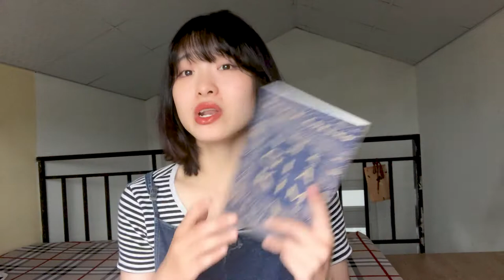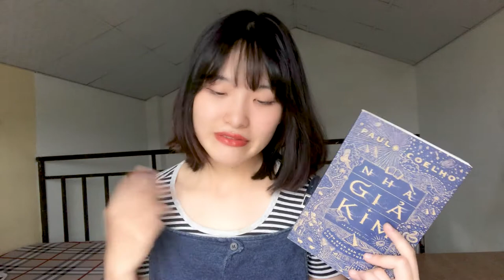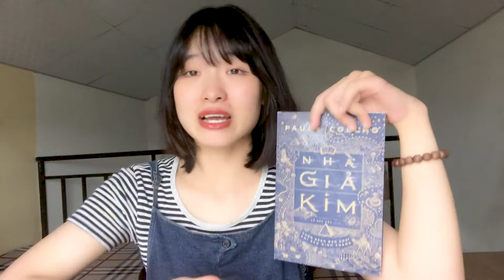#13 NHÀ GIẢ KIM - Cuốn sách được VTV1 giới thiệu trong "Mỗi ngày một cuốn sách" - Mình đã đọc 2 lần